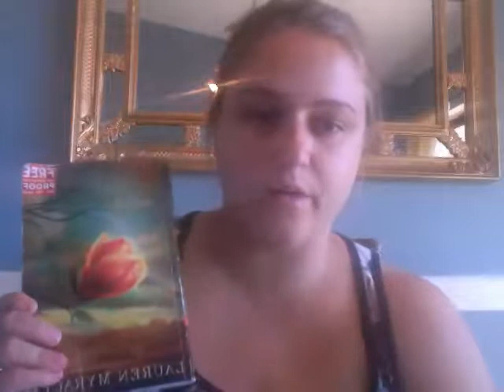Shine by Lauren Myracle